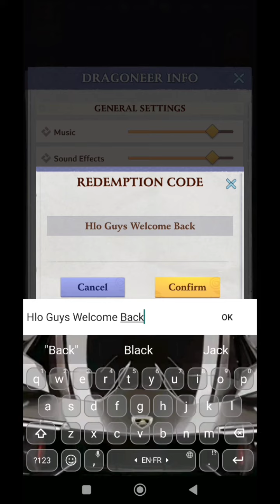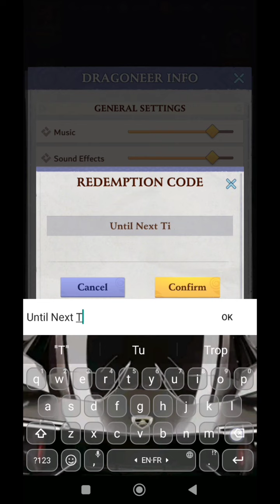*NEW* CALL OF ANTIA CODE 22 AUGUST 2023 || CALL OF ANTIA CODES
Note-